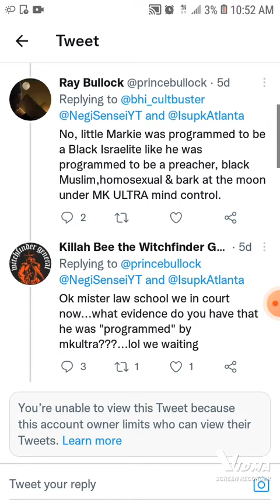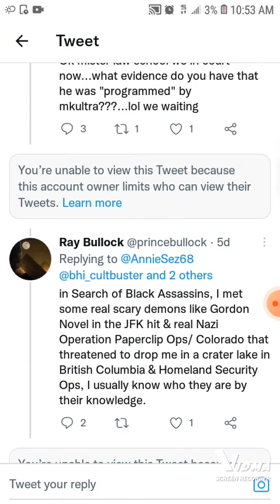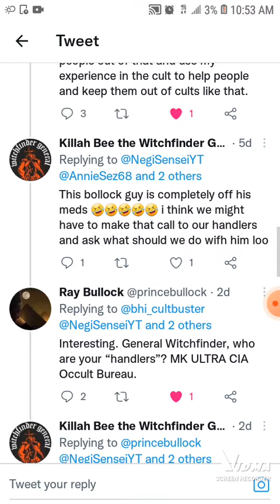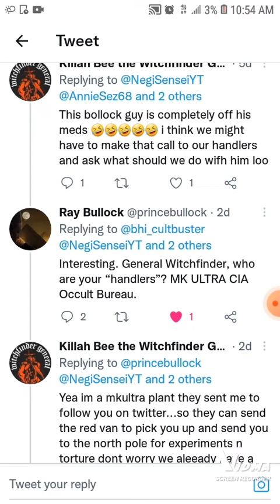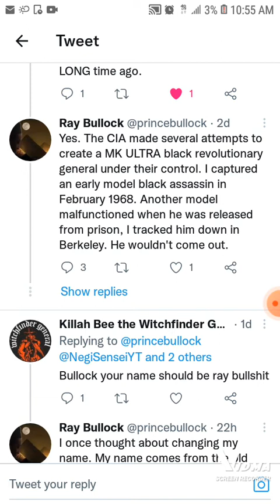A crazy claims he chased down his government clone 🤣